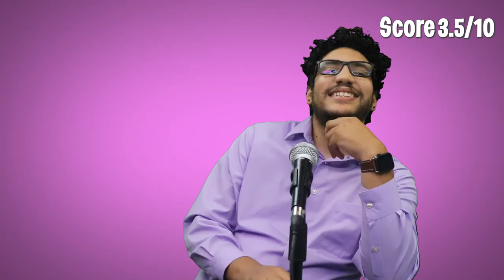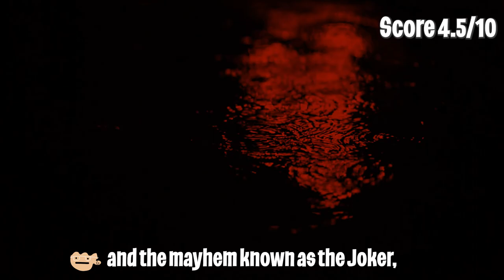These ratings are crazy!